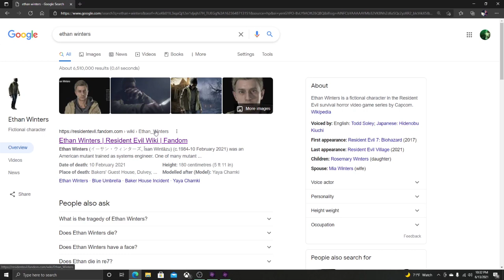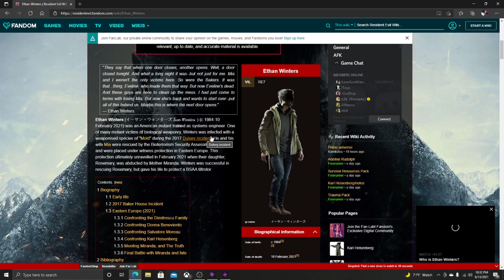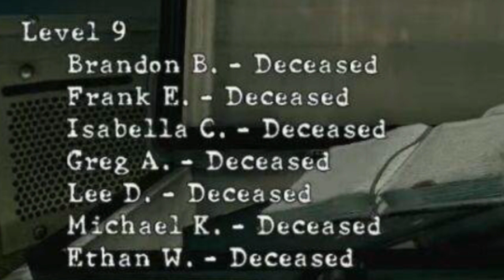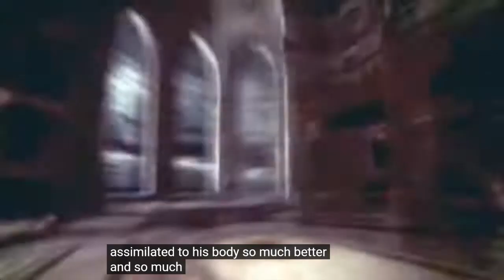Resident Evil Theory Ethan is a Umbrella Scientist B.S.C.T. Ep 2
Welcome back guys please enjoy the next Theory in the B.S.C.T. series.